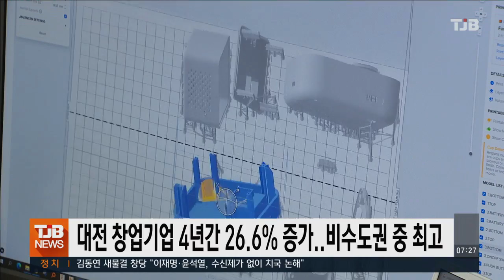대전 창업기업 4년간 26.6% 증가..비수도권 중 최고｜ TJB 대전·충남·세종뉴스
대전시와 대전세종 연구원이 지역 창업기업 수를 조사한 결과 2016년 3만 1063개에서 지난해 3만 9330개로 4년 사이 26.6% 늘어 비수도권 가운데
가장 높은 것으로 나타났습니다.

또 창업기업의 1년 생존율은 63.8%로 전국평균보다 높았지만, 5년 생존율은 29.7%로 전국평균보다 낮았고, 업종별로는 제조업이나 지식, 기술기반 업종 비중이 2016년 15.2%에서 지난해 13.6%로 줄었습니다.

대전시는 지난 한해 403개 기업 창업지원에 총 100억원을 투입해 천734억원의 매출을 올렸다며 예산 투입에 따른 성과와 문제점을 파악해 효율적인 창업지원 체계를 구축할 방침입니다.